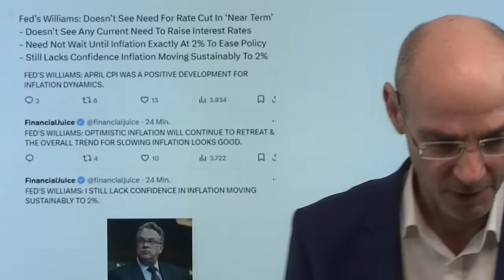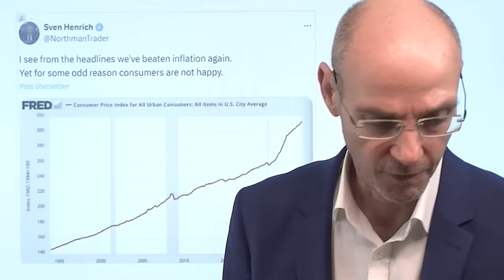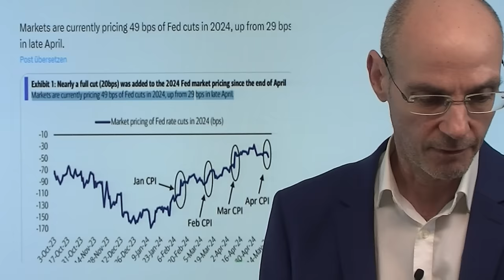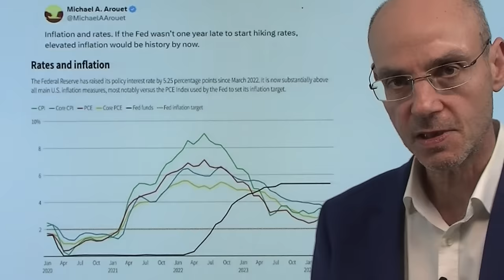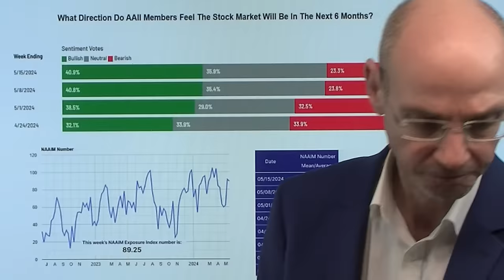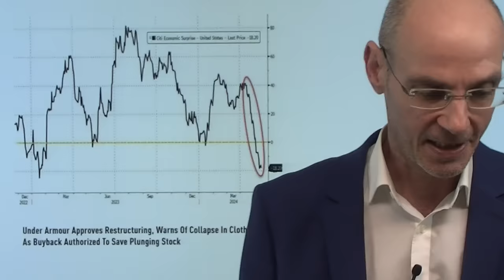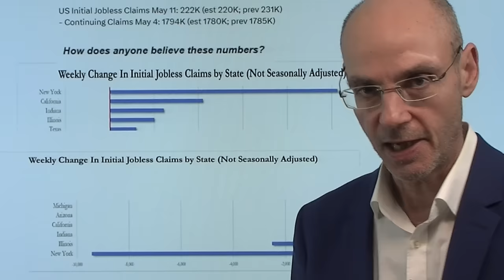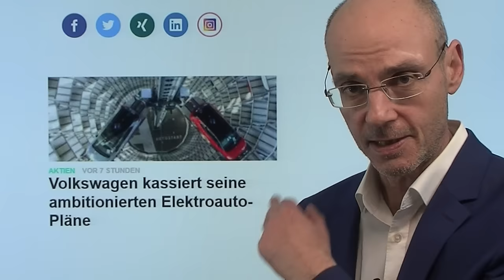Zinsen werden vorerst nicht fallen: Fed will Euphorie der Märkte dämpfen! Marktgeflüster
Hinweise aus Video:

1. Mächtigster Banker der USA sieht viele Faktoren für hohe Inflation

2. Volkswagen kassiert seine ambitionierten Elektroauto-Pläne

Alle vier Fed-Mitglieder, die sich heute geäußert haben, hatten eine klare Botschaft für die nach den gestrigen Inflationsdaten so euphorisierten Märkte: die Zinsen werden absehbar nicht sinken, weil man noch nicht das Vertrauen habe, dass die Inflation auf das 2%-Ziel der US-Notenbank zurück gehen wird. Das kontrastiert mit zahlreichen Markt-Kommentatoren an der Wall Street, die für Juli, spätestens aber im September die erste Senkung der Zinsen erwarten - und das, weil die CPI-Daten gestern "nur" um +0,3% gestiegen sind, nachdem aber die Inflations-Daten seit Anfang des Jahres allesamt deutlich höher ausgefallen waren als erwartet. Die Wall Street heute mit einer Verschnaufpause nach der gestrigen Rally - die Handelsvolumina bleiben extrem gering..